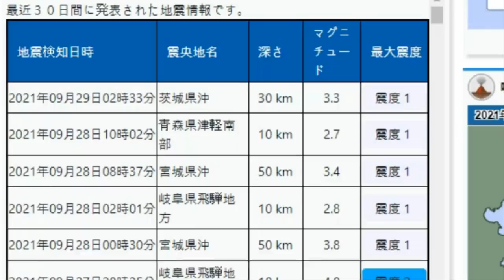[일본 지진] 오가사와라제도 100년만의 해저화산 대폭발 후지산폭발징후 이시가와현 니가타현 대지진 전조현상 일본 대지진 전조현상인 이상한 냄새로 소동+동해에 이상한 심해어 등장!